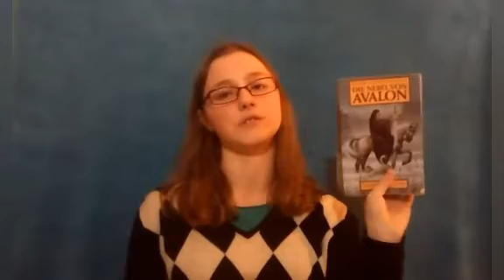The Mists of Avalon book summary/reaction (contains A LOT of spoilers)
This is my first video in the Mists of Avalon series and it covers the book with all it's confusing details.